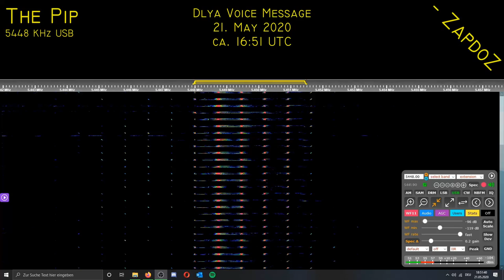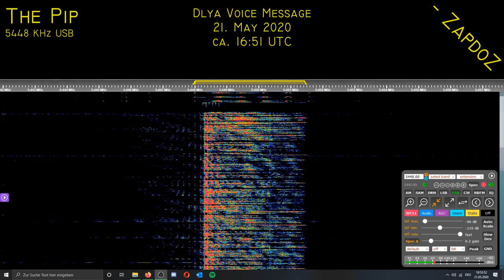[The Pip] Dlya Voice Message; 21. May 2020, 16:51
Tried some internal noice reduction on this one and it sounds awesome